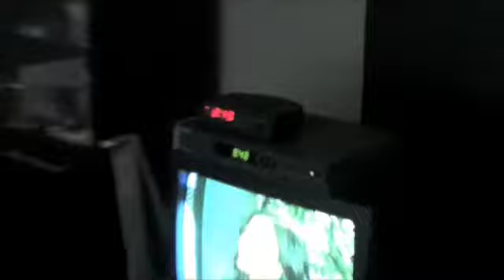Bella Puppies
Inauguration Day!
here's the first video im posting